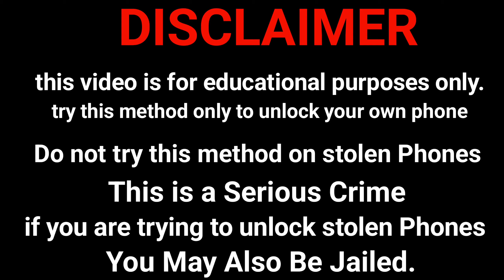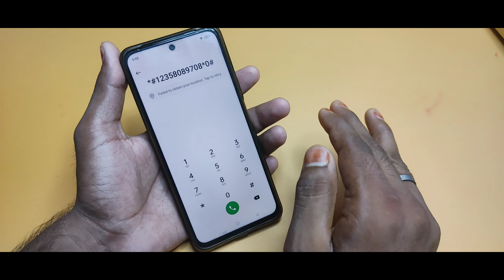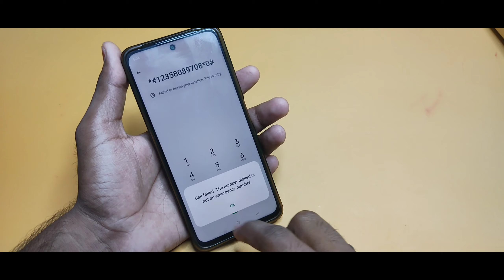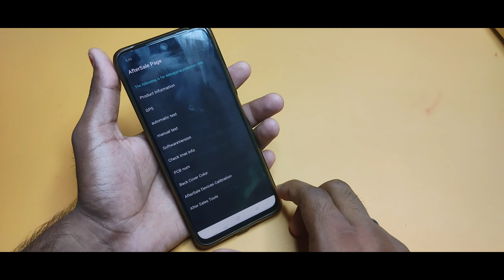Realme Mobile Ka Lock Tode | Realme Mobile Ka Password Pin Pattern Lock Tode Remove G-mail 2024 New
All Realme Narzo 10, 20, 30,Pro Frp Bypass Unlock 🔓 Reset Password Pattern Lock Without Data Loos 🔥

🔥Realme Mobile Ka Pattern Lock Kaise Tode 🔓 How To Unlock All Realme Phone 📱 If Forgot Password 2023

‎@Unlock Review Gurubhai

realme mobile ka pattern lock kaise tode
realme phone ka password lock kaise tode
realme mobile ka lock kaise tode new tricks
realme mobile ka pin lock kaise tode
realme phone ka lock kaise tode without pc
realme 1 ka password ka lock kaise tode
realme 6 ka lock kaise tode
realme mobile ka lock kaise tutega
realme mobile ka lock kaise todte hain
realme mobile ka lock kaise toda jata hai
realme mobile ko reset kaise kare
realme c11 ka lock kaise tode
realme phone ko hard reset kaise kare
how to unlock realme all phone
realme c35 ka lock kaise tode
realme mobile ka lock kaise tode no command
realme mobile unlock without password
realme phone unlock forgot password
all realme phone hard reset password
how to unlock realme phone without password
how to unlock realme phone forgot password
realme ke kisi bhi mobile phone ka lock tode

About This Video :- Dosto Aaj Ki Is Video Me Maine Aapko ( All Realme Narzo Frp Lock ) Ke Bare Me Bataya Hai Umid Hai Aapko Ye Video Bahut Hi Jyada Pasand Aayegi Thank You So Much...❤️❤️❤️